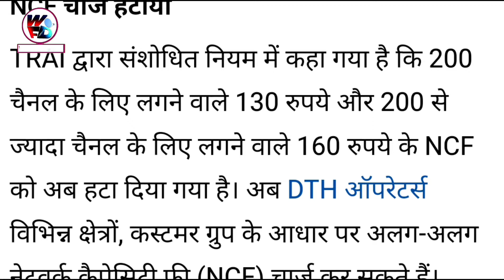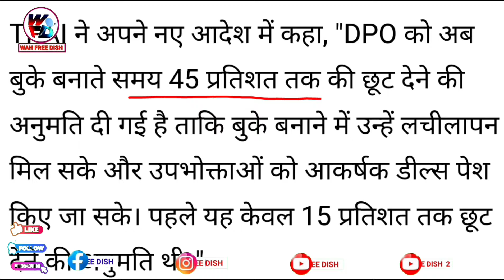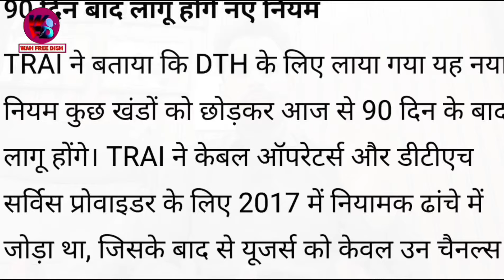अब टीवी देखना होगा सस्ता 🎁 || DTH New Update || Cable TV New Update || TRAI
dd free dish per new channel kaiseadd karen
dd free dish 75 eauction
dd free dish 75 ki auction
dd free dish new channel list mpeg4set top box
dd free dish new update todayfrequency
dd free dish new update today movieschedule
dd free dish new update today newchannel
dd free dish new update todayjournalism guide
dd free dish new update today mpeg2
dd free dish new channels update
dd free dish new channel kaise addkare
dd free dish new channel 2024 sonypal
dd free dish par new channel kaise addkare
dd free dish par new channel kaise addkare 2024
dd free dish par naye channel kaiseadd kare
dd free dish par sony pal channelkaise add kare
dd free dish par cartoon channel kaiseadd kare
dd free dish par pogo channel kaiseadd kare
dd free dish par star sports channelkaise add kare
dd free dish par dd sports channelkaise add kare
dd free dish par cartoon ke channelkaise add kare
dth new channel 2024
tata play new channel add
tata play new channel tamil
tata play new channel launch today
tata play new channel list
tata play new channel 2024